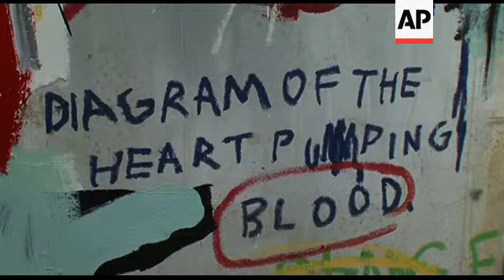Preview of the Basquiat retrospective exhibition in Paris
AP Television
Paris, France, 14 October 2010
1. Various exteriors of the City Museum of Modern Art
2. Various of photography of Basquiat
3. SOUNDBITE (English) Fabrice Hergott, Chief Curator of City Museum of Modern Art Paris:
"I think the figure of Basquiat was really important because he was very young, and he was very full of energy, he was the incarnation of what could be a young American artist, with his French culture. He was very open to everything. And I think in France we have a very deep interest for Africa, for the history of France. And the way he was showing his painting, his subjects, was very touching for people here in France."
4. Various of skull painting, with close ups
5. Various of painting of artist
6. SOUNDBITE (English) Dieter Buchhart, Curator of the Basquiat exhibition:
''He was never seen as a graffiti artist, even if he did graffiti. But those graffiti were very poetic, very conceptual. And that's already the basis that he would keep on with postcards; like in a collage style inspired by Rauschenberg, and keeps on painting, drawing on everything around him, surrounding him."
7. Close up of painting
8. SOUNDBITE (French) Marie-Sophie Carron de la Carri�re, Curator of the Basquiat exhibition:
"We keep on finding in his painting a sycopal effect of words. He often sticks words and images together. He repeats words in his painting as a rapper could, to chant, to repeat the Gospel, which obviously also is one of his influences."
9. Various of painting of musician
10. SOUNDBITE (English) Dieter Buchhart, Curator of the Basquiat exhibition:
"He would rework it many times, he wouldn't be satisfied just with the first solution. People said, 'oh that was wonderful work you had in your studio, what's with that' - 'oh I over painted it.' So he would keep on and keep on the process of working. Also the composition was like that. It developed like in a process."
11. Wide of people walking through the museum
12. Various of paintings
STORYLINE
BASQUIAT RETROSPECTIVE OPENS
Marking the fiftieth anniversary of his birth, the Basquiat retrospective is opening to the public Friday 15 October at the City Museum of Modern Art in Paris, after having shown at the Beyler Foundation in Basel.
It is the largest retrospective of Basquiat's work that has been shown in France bringing together more than 150 pieces that trace his rise from graffiti artist to star of the New York art scene.
The exhibition is presented in chronological order, from Basquiat's initial street work to paintings made at the end of his short career.
Basquait's paintings celebrate icons of black culture, from boxing champions like Cassius Clay, Sugar Ray Robinson and Joe Lewis to jazzmen including Miles Davis.
Basquiat rise to fame was not only down to his talent as an artist but is also thanks to his great charisma.
Fabrice Hergott, Chief Curator of City Museum of Modern Art Paris explains:
The retrospective will be in Paris until the January 30th 2011.